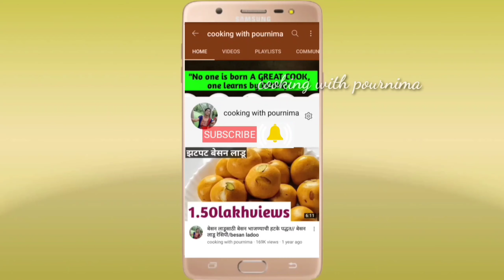फक्त तांदळाचे पीठ वापरून तोंडात टाकताच विरघळतील असे पापड/rice fryums/rice flour papad recipe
Hi,
cooking with pournima